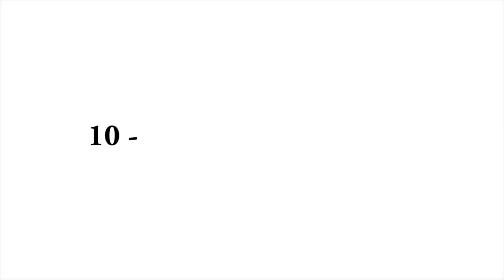Music Quiz - Nirvana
Wanna make it more real? Learn how to have a great voice by following our programm

Music Quiz of Nirvana.

Try to guess those 15 Nirvana songs.